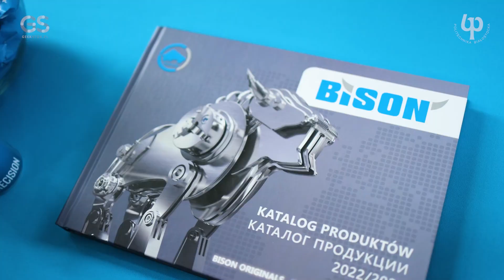Targi Pracy Politechniki Białostockiej 2022 Bison potrzebuje specjalistów do obrabiarek numerycznych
Jak znaleźć wymarzoną pracę? Z Politechniką Białostocką to łatwe! 19 października 2022 r. właśnie tu pracodawcy szukali pracowników!

Targi Pracy Politechniki Białostockiej 2022 zebrały rekordową liczbę wystawców – najlepszych pracodawców Województwa Podlaskiego. Swoje oferty w Centrum Nowoczesnego Kształcenia prezentowało niemal 70 firm i przedsiębiorstw reprezentujących różne branże.

Bison S.A. to globalny lider produkcji profesjonalnego oprzyrządowania do obróbki skrawaniem. Firma zlokalizowana jest w Białymstoku.

Dziękujemy za profesjonalne prezentacje, ciekawe oferty i wspaniałą atmosferę. Zapraszamy do dalszej współpracy z Politechniką Białostocką!